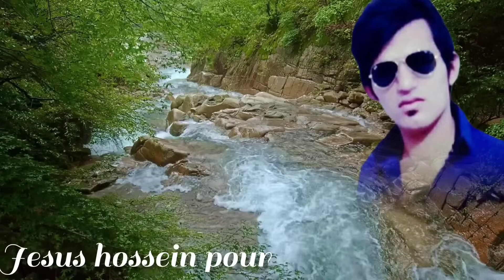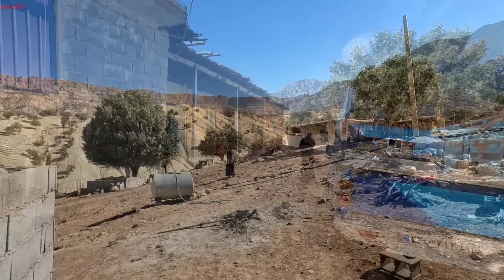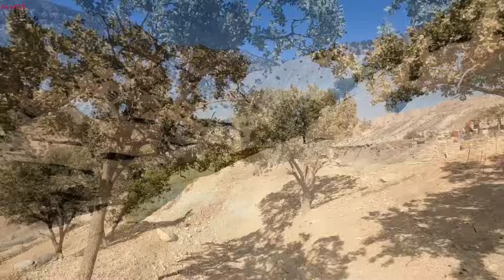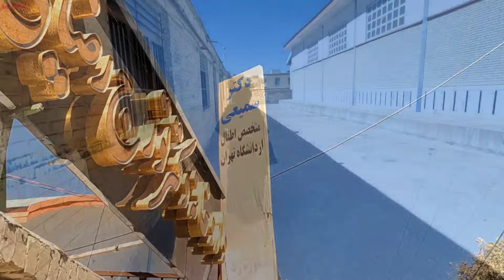Because he could not, the father took Mina's wife, who was having trouble breathing, to the doctor.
By the grace of God and your grace, dear viewers, Isa got better. Mina, who had breathing problems, is going to the doctor.  I kiss each and every one of my dear viewers from afar and I respect everyone.